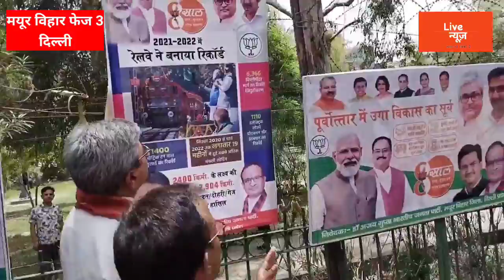नूपुर शर्मा के बयान पर क्या बोले राज्य सभा सांसद दुष्यंत गौतम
भारतीय जानता पार्टी के आठ साल पूरे होने पर गर्मी में लोगो को ठंडई पिलाने काम किया गया।